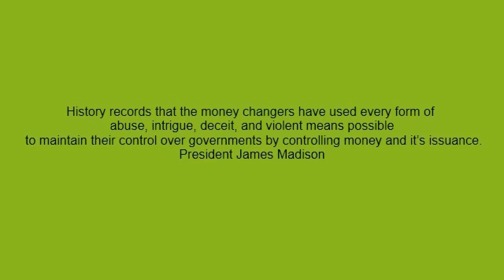The History of Lending and Charging Interest: Usury In Ancient China and Today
This video looks briefly at the origin of lending and what charging interest meant in ancient socieities.  It examines what usury is and early cases of Usury in the Orient.  We need to stand up and take the power back from the banks that control our lives.